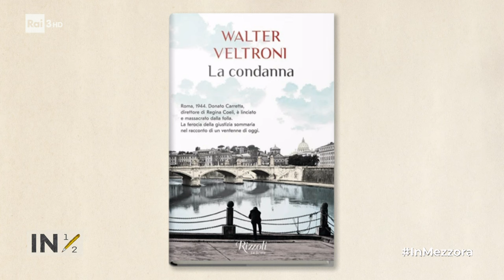Veltroni: "I social non sono l'opinione pubblica" - In mezz'ora 07/04/2024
- Walter Veltroni presenta il suo ultimo libro "La condanna", dedicato al linciaggio subito da Donato Carretta nel 1944, e parla dei populismi di ieri e di oggi: "La legge dei social è la semplificazione e la riduzione della complessità"